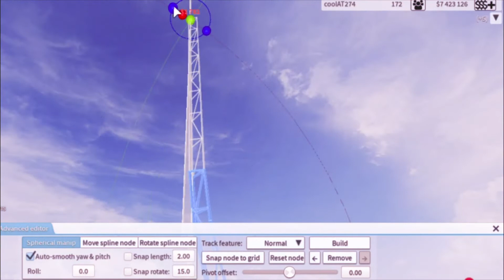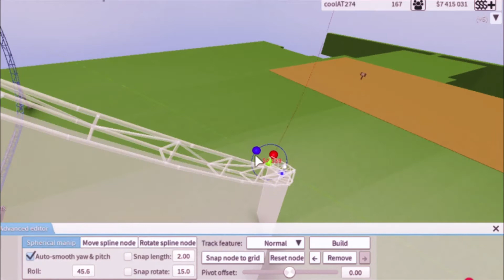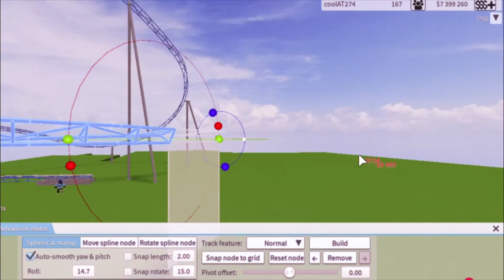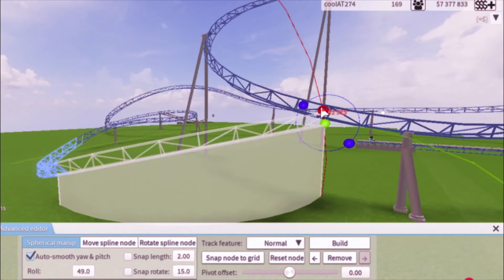Building an Intamin Launch Coaster in 10 minutes | tpt2